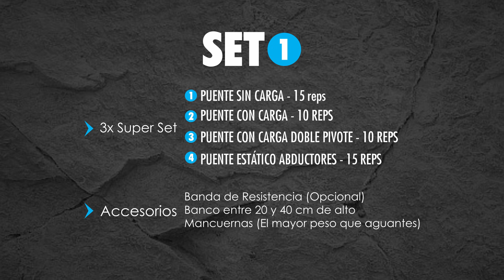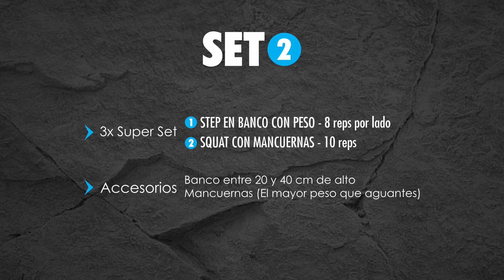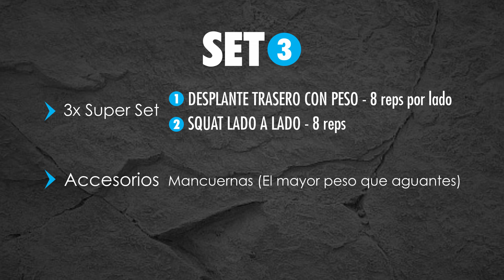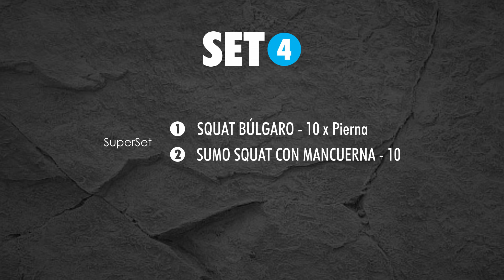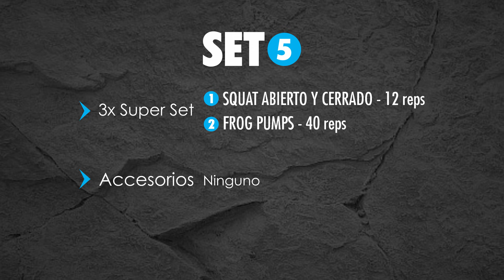Ejercicios para dar VOLUMEN A TUS GLÚTEOS en casa // 50 minutos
Rutina de ejercicios para dar volúmen a tus glúteos, una rutina increíble que hará explotar tus glúteos para tener un crecimiento increíble desde casa
Mis sensores de monitoreo:
Adquierelos en Rook Motion con un descuento con el código ADRIANFIT

▼▼▼ RECUERDA LEERME ▼▼▼

♦ NO TE PIERDAS LAS MEJORES LISTAS DE REPRODUCCIÓN

♦ DESCARGO DE RESPONSABILIDAD:

AdrianFit y/o Luis Adrián Pérez Flores recomiendan que consulte con su médico antes de comenzar cualquier programa de ejercicios.

Es importante estar en buena salud física para poder participar en el ejercicio.

Debe comprender que al participar en cualquier ejercicio o programa de ejercicios, existe la posibilidad de lesiones físicas. Si participa en este ejercicio o programa de ejercicios, acepta que lo hace bajo su propio riesgo, participa voluntariamente en estas actividades, asume todo el riesgo de lesiones y acepta liberar y despedir a AdrianFit y/o Luis Adrián Pérez Flores de cualquier reclamo o causas de acción, conocidos o desconocidos, que surjan de la negligencia de AdrianFit y/o Luis Adrián Pérez Flores